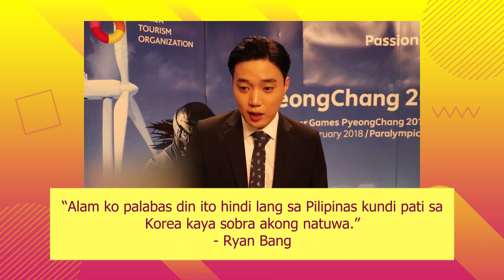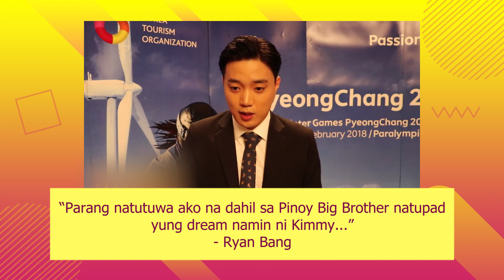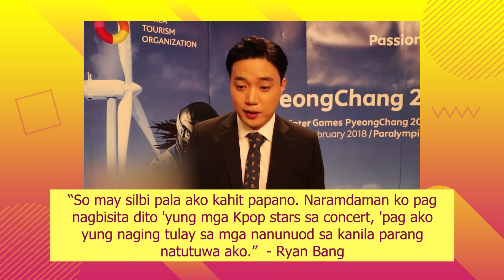Ryan Bang, natupad ang pangarap na maging parte ng ‘Dream Maker’ | Push Daily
Labis ang pagiging proud ng It’s Showtime host na si Ryan Bang na mapabilang siya bilang host sa reality talent competition ng ABS-CBN na ‘Dream Maker’.